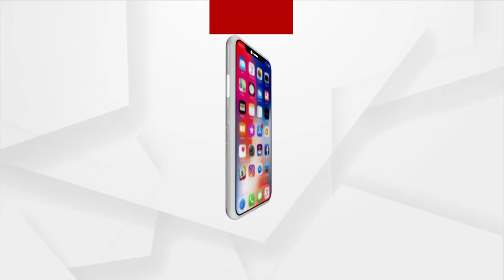Swacha Seva Sanghatan Women Tie Rakhi To Jawans In Rourkela